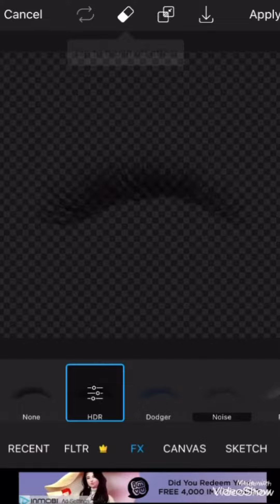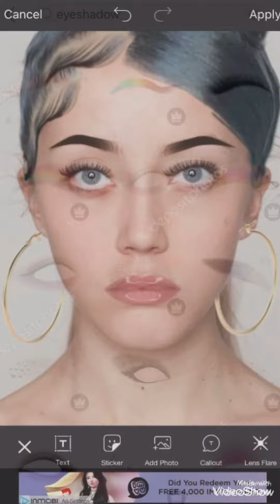Re-creating a innocent person